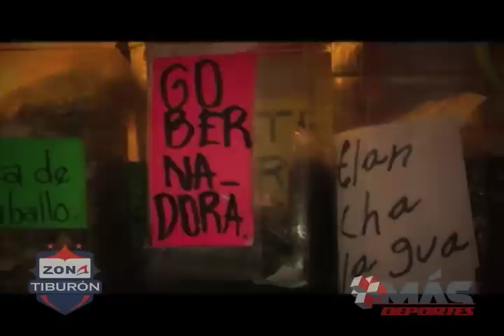El color del amrgo debut de Chelís con Tiburones Rojos Más Deportes